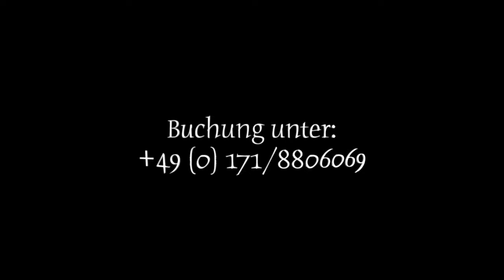Tiafabegga Feiadeifen Imagevideo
Wir möchten uns ganz herzlich bei den Tiafabegga Feiadeifen bedanken. Es hat uns eine riesige Freude bereitet, mit Euch gemeinsam an Eurem Imagevideo zu arbeiten und die Musik dafür schreiben zu dürfen. Ihr seid eine unfassbar sympathische und liebenswerte Truppe - wir haben Euch sehr ins Herz geschlossen!

Möge Euch das Video viel Freude bereiten und viele Auftritte einbringen.

Wer gerne weitere Informationen zu den Perchten haben möchte, findet diese auf folgenden Plattformen:

Alles Gute für Eure Zukunft!

Kamera & Schnitt: Andy und Katy Achhammer

Wer darüber hinaus auf den Geschmack von achhammer production gekommen ist bzw. auf der Suche nach Hilfe bei der bildtechnischen Umsetzung oder musikalischen Untermalung seiner Wünsche ist - dann kommt gerne auf uns zu. Wir freuen uns über eine Nachricht von Euch unter:

Alles Gute!